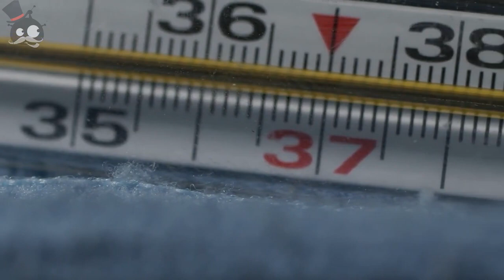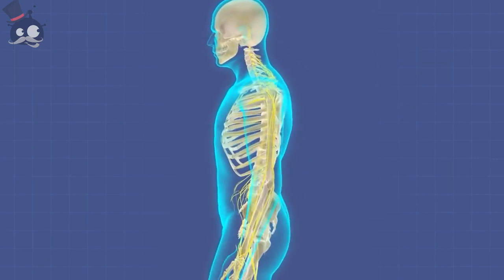Ano ang silbi ng gamot sa lagnat